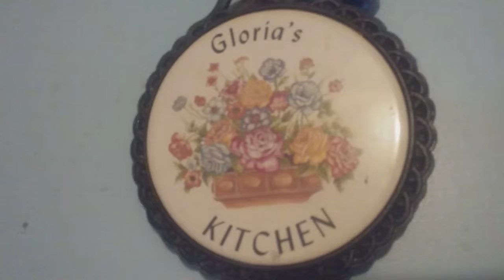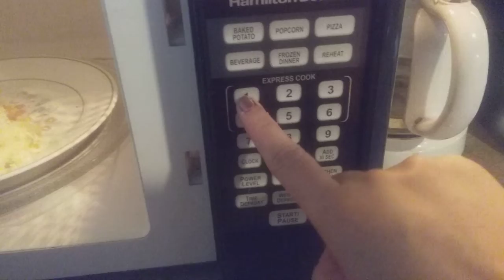CHICKEN POPCORN AND LOADED MASH POTATO / TINKER WONDERLAND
Hello everyone! I am bringing you another easy to cook and prepare meal using only 7 ingredients from my kitchen to yours. How to make it? Just watch this video. Enjoy cooking!

Ingredients for Chicken Popcorn:
1. Chicken
2.  Seasoned bread crumbs
3. Oil

Ingredients for Loaded Mash Potato:
4. Potatoes
5. Crumbled bacon
6. Butter
7. Shredded cheese

I hope you enjoy watching this video. Also, don't forget to CLICK THAT BELL BUTTON to get notification everytime I upload videos.